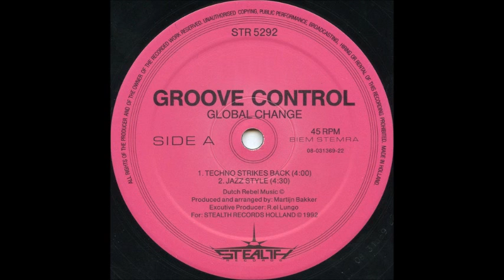Groove Control - Techno Strikes Back (A1)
Groove Control - Global Change
Sello:Stealth Records
Formato:Vinilo
País:Netherlands
Publicado:1992
Género:Electronic
Estilo:Techno
Executive Producer - R. El Lungo
Arranged By Martijn Bakker